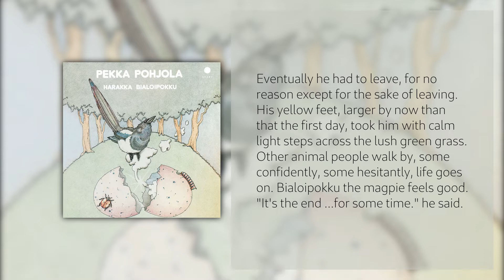Pekka Pohjola - Elämä jatkuu / Life Goes On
"Elämä jatkuu (Life Goes On)" by Pekka Pohjola
From the album "Harakka Bialoipokku" ("B the Magpie") [2021 Reissue]
Composition and arrangement by Pekka Pehjola

Musicians:
Drums – Tomi Parkkonen
Electric Bass, Grand Piano – Pekka Pohjola
Soloist, Alto Saxophone [Alto Saxophone Solo] – Pekka Pöyry
Soloist, Baritone Saxophone [Baritone Saxophone Solo] – Paroni Paakkunainen
Tenor Saxophone – Eero Koivistoinen

"Eventually he had to leave, for no reason except for the
sake of leaving. His yellow feet, larger by now than that
first day, took him with calm light steps across the lush
green grass. Other animal people walk by, some confidently,
some hesitantly, life goes on. Bialoipokku the magpie feels
good. 'It's the end ...for some time,' he said."